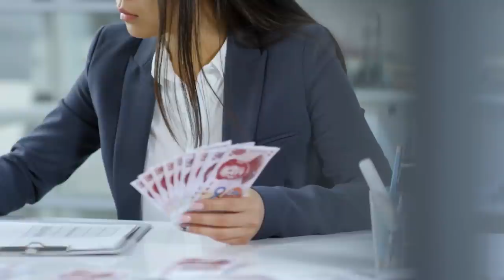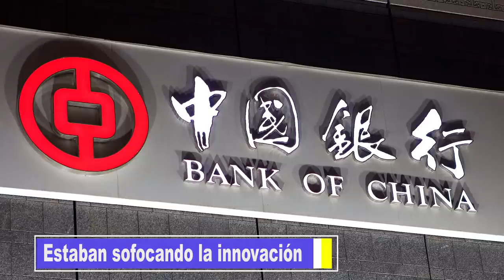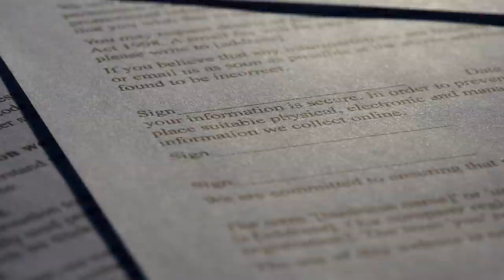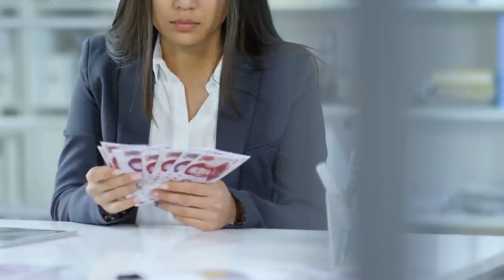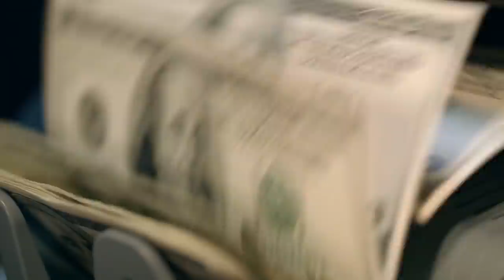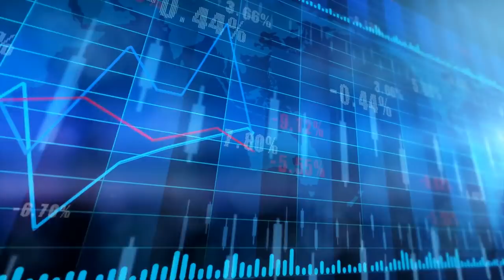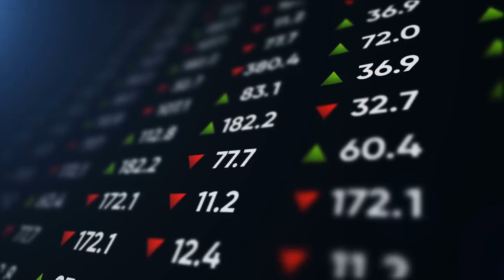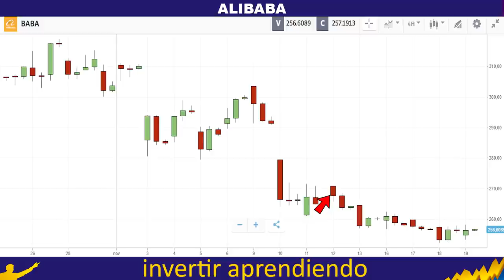🈹🉐LAS PALABRAS DE JACK MA que HIZO CAER ALIBABA🇨🇳 [ BABA ] y que Hizo FRACASAR la IPO de ANT GROUP🐜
▼ABRIR▼ Las acciones de ALIBABA se comenzaron a RECUPERAR este viernes después que nos ofrecieran una caída profunda en los precios de cotización desde que FALLO  la salida a bolsa de ANT GROUP presuntamente por un conflicto entre JACK MA y el presidente de China, XI JIMPING.

VÍDEOS SUGERIDOS
10 Consejos de TRADING y de Inversión del CREADOR del DOW JONES y del ANÁLISIS TÉCNICO (Teoria Dow)